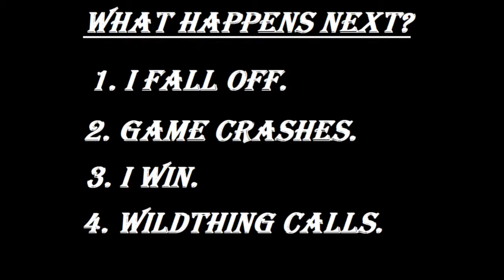The Legend Of Zelda: A Link To The Past - Episode 11